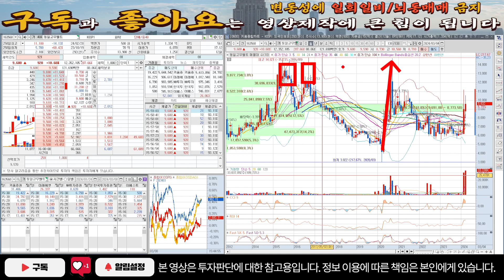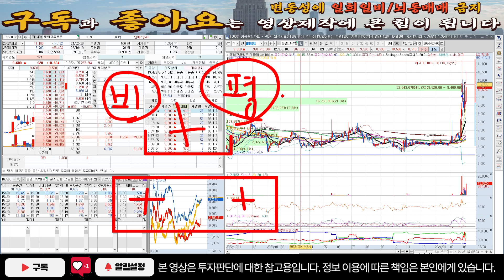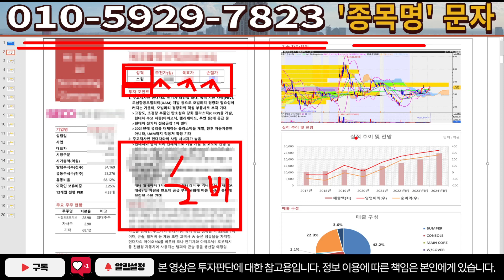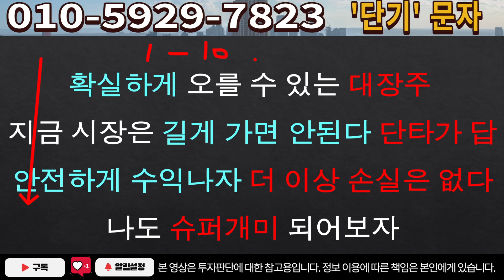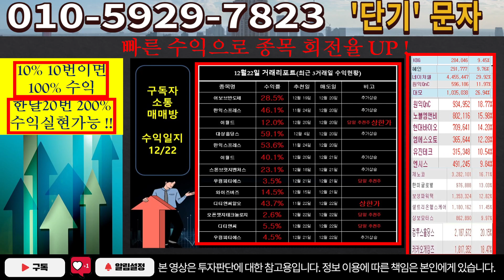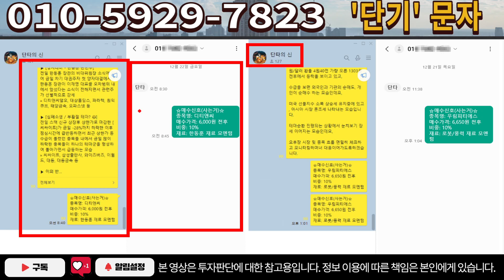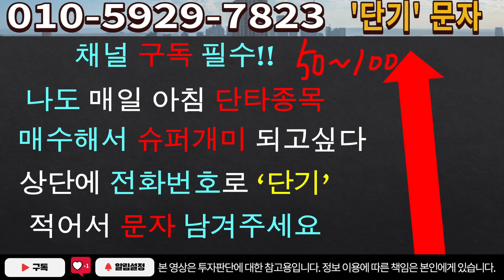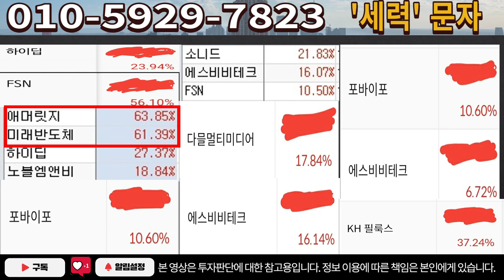[주식]동일고무벨트 - 이신호 나오는 순간 잡으세요! 마지막 기회라고 봐야됩니다!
실시간 구독자소통 카톡방 투자정보 텔레그램